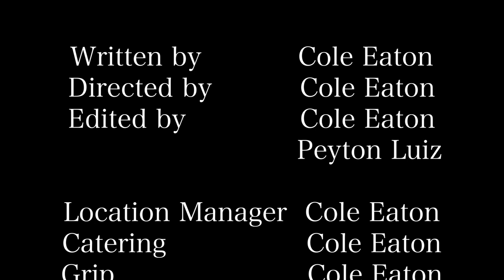The Bloodline Short Film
Two brothers find themselves in a tough family situation after the falling out of there father. With this family known to have special abilities there lives are valuable making them a target.
Made for CCRI Film Festival